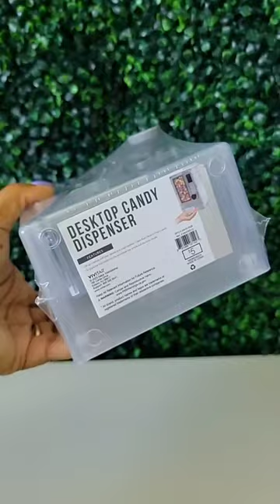$5 Target Mini Vending Machine 😍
This mini vending machine is the perfect addition to my craftroom!

Only $5 at Target 🎯